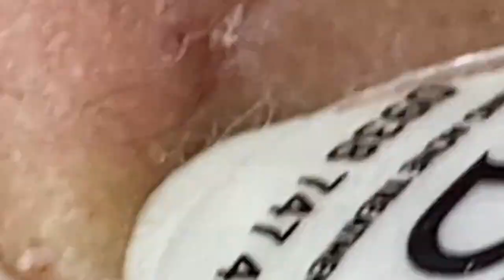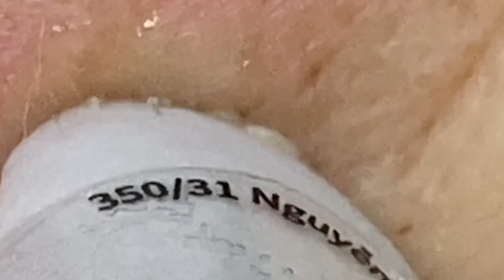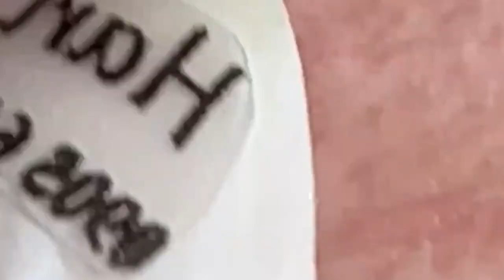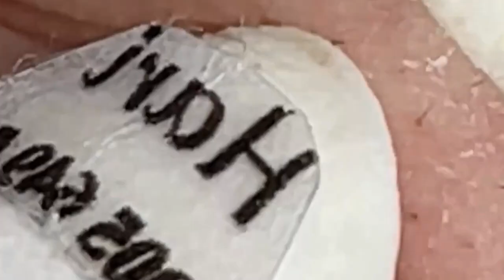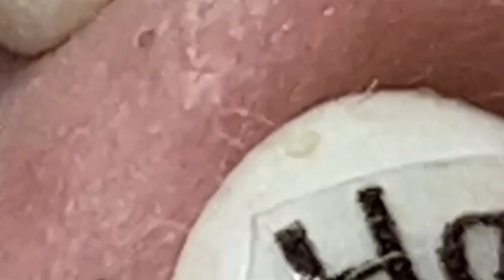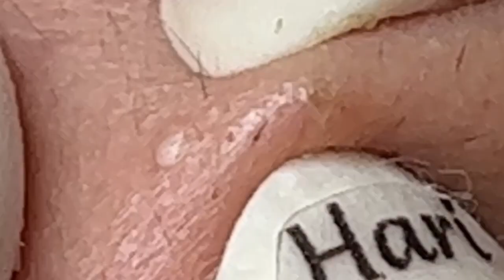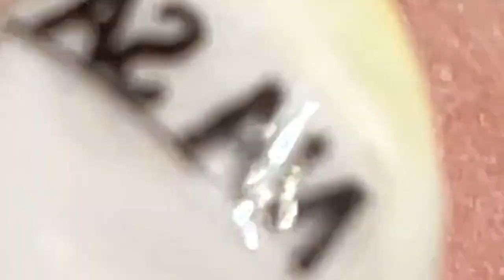Enjoy Facial Treatment With Sac Dep Spa 2022 | 1204